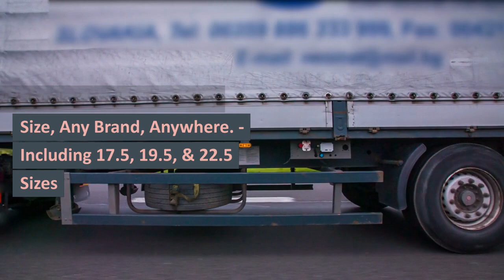HGV TYRE FITTERS CLECKHEATON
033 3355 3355 ☎ CLECKHEATON TRUCK TYRES

24 Hour Emergency call-out service 7 days a week 1-hour Commercial Tyre Fitting Road-Side,